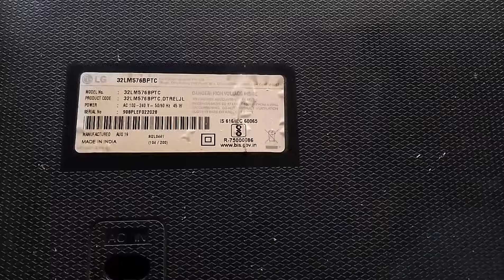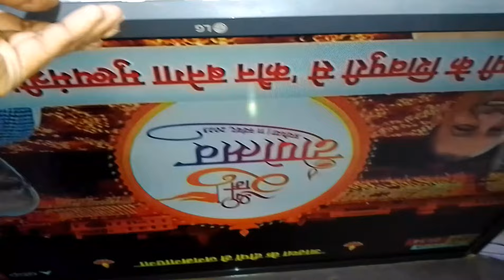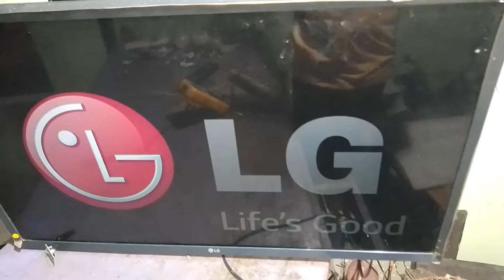Lg led tv universal board installation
led tv

universal board